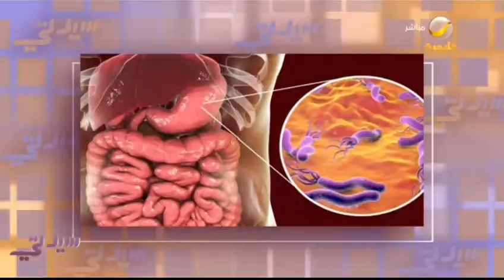هل "جرثومة المعدة" تُسبب السرطان؟ وما هي مضاعفات ومخاطر إهمال العلاج؟